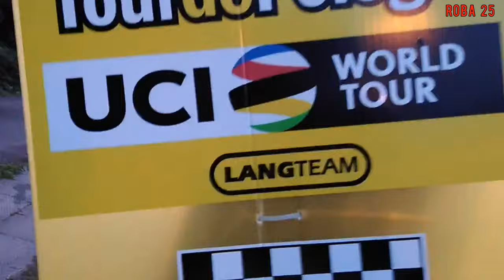Roba na Tour de Pologne